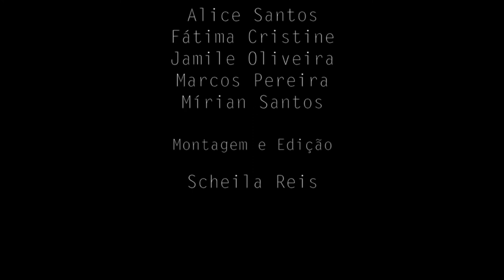Conferencia Universidade e Democracia1